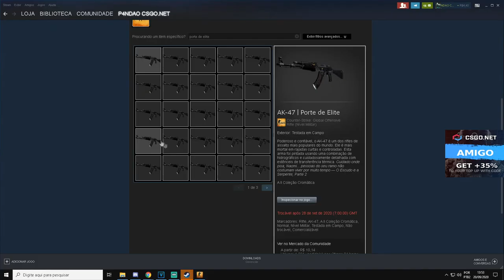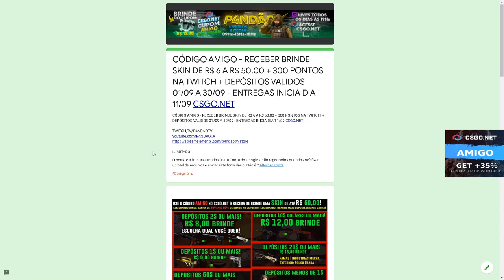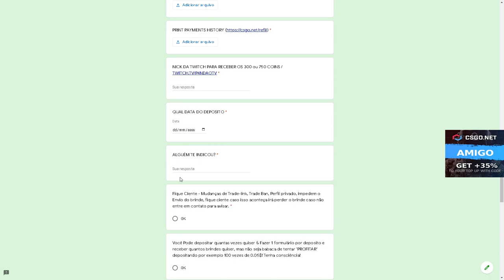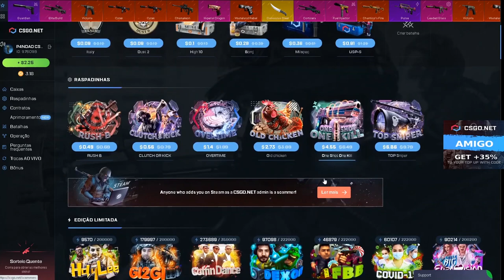ESSA CAIXA glowp É TOP DE MAIS! - 3$ CÓDIGO ESCONDIDO